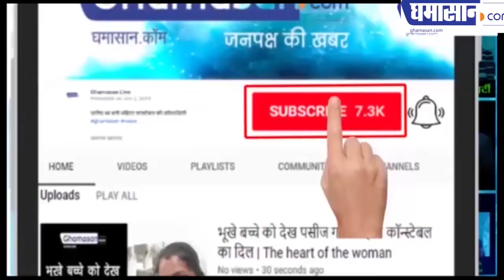कैलाश विजयवर्गीय ने शहर में आग लगाने की बात क्यों कही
एंटी माफिया मुहिम से बेहद नाराज हैं कैलाश